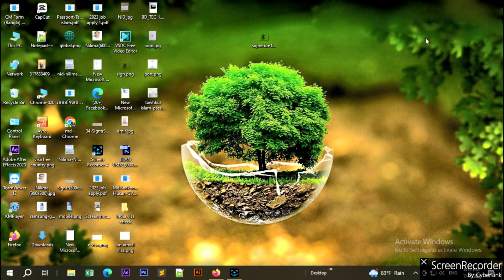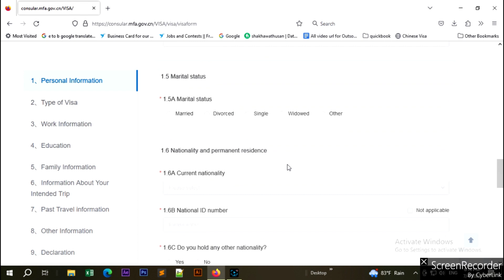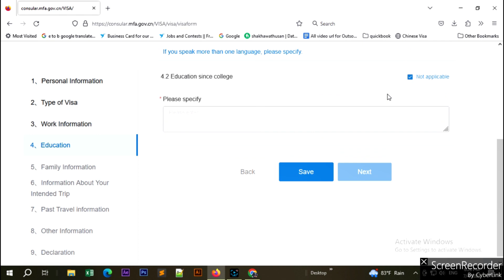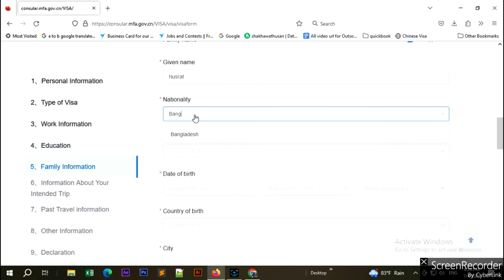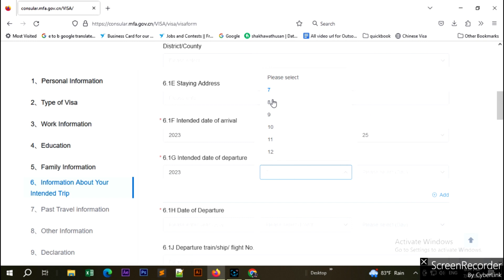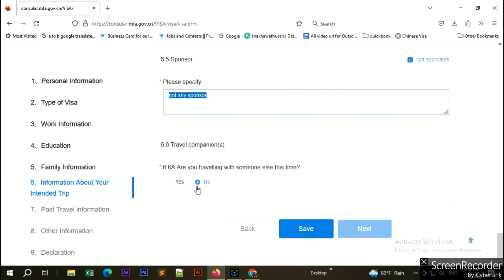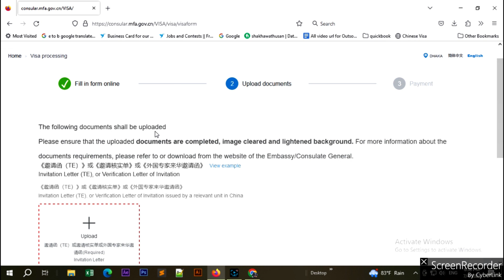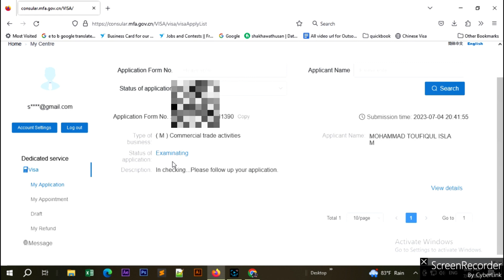চায়না বিজিনেস ভিসার জন্য আবেদন করুন নিজে নিজে। china business visa 2023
চায়না বিজিনেস ভিসার জন্য আবেদন কোন নিজে নিজে। china business visa 2023
Here i have discussed how to apply in china for business visa. everyone know that from jun 11,2023 there has been a lots of change in china embassy.all china visa application process has been changed. so everyone need to apply for china business visa with china embassy's new system.

Thanks
Md.Shakhawat husan